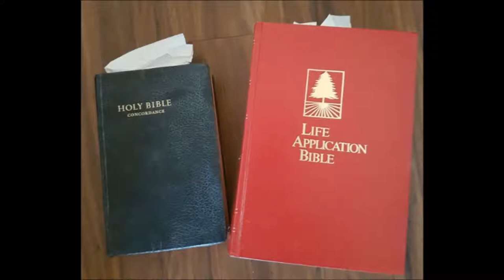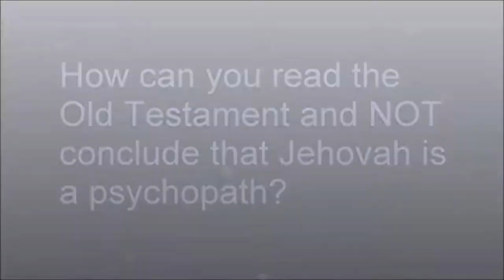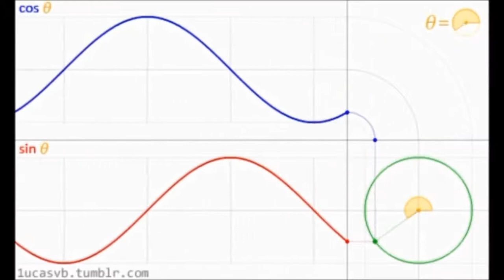Personal Journey to Hyperianism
In this video, I talk about my own personal spiritual and philosophical journey that led me to Hyperianism.